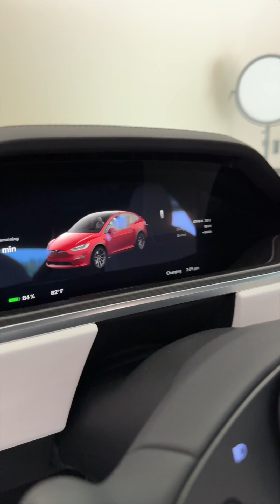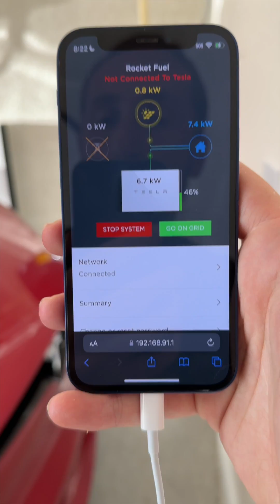Tesla Solar and Powerwall | 4 Year Review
A very quick video on my experience using Tesla Solar and Powerwalls for the last four years. Everyone in Florida needs to consider getting these. They are a no brainer. Especially when hurricanes threaten our area constantly.